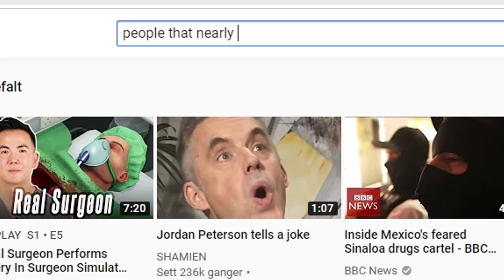(12) Norwegian guy is pissed and reacting to people almost dying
vil dere prøve å se den videoen uten å bli ekstremt påvirket av mitt fine humør så hversegod. Dere pleier jo å like å se meg sur uansett